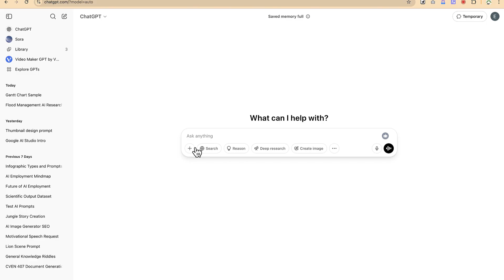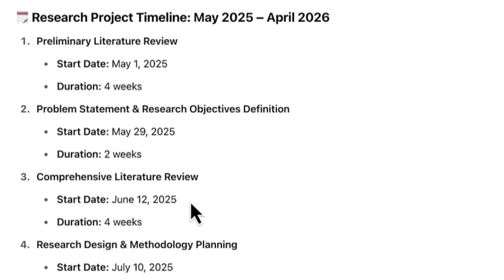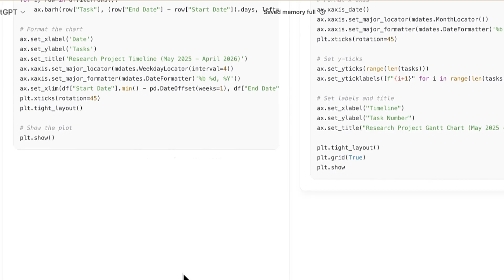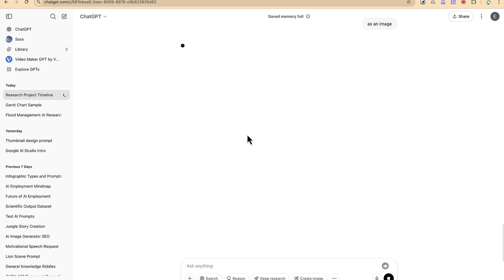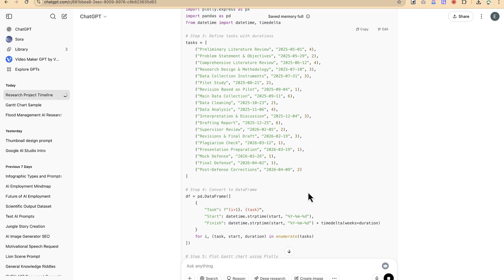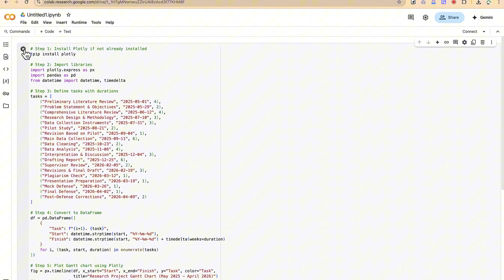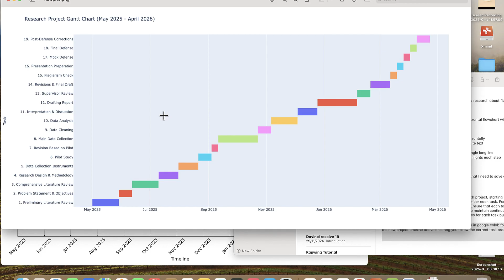How to Make Gantt Charts Using AI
🔷In this tutorial, you’ll learn how to create Gantt charts with AI for free and unlimited use. Gantt charts are essential for project management, helping you plan tasks, timelines, and milestones effectively. With the power of AI tools, you can generate professional Gantt charts in just a few clicks—no complicated software required. Save time, improve productivity, and manage your projects better with this free and easy AI Gantt chart tutorial.